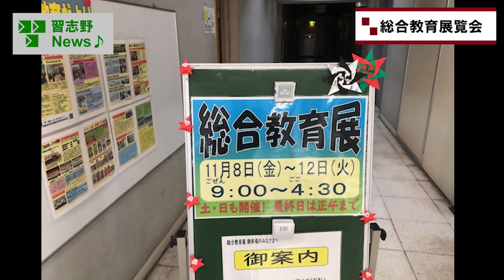総合教育展覧会(市長News 24.11/20(水))④